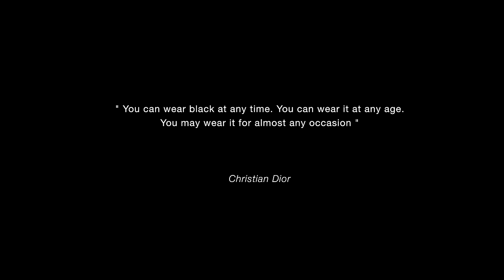Black is back in Fashion - an update on Kingston, Ontario's La Salle Causeway 4K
Kingston, Ontario

There are just a couple of days remaining to prepare the temporary bridge for traffic.  Paving the approaches has made a big difference today - and safety rails are getting some priority.

The Channel’s purpose is to record ‘History as it Happens’ and to get recognition for the skills and crafts on display in the construction and engineering worlds

Aerosnapper uses the following equipment to produce these videos:

DJI Mavic 3 Pro / Canon R5 Mirrorless Camera
Editing and post production is completed using Apple's Video Editing application Final Cut Pro X